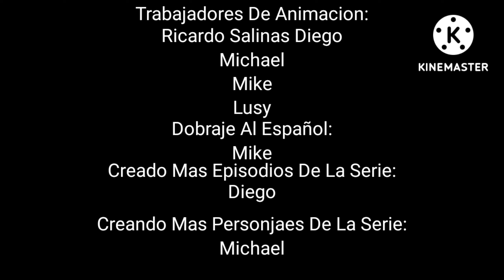Miguel Aventures (Intro & Creditos)